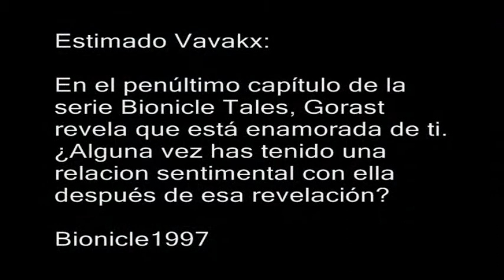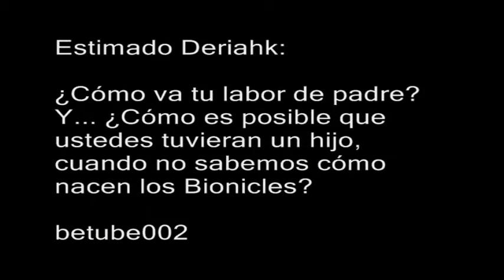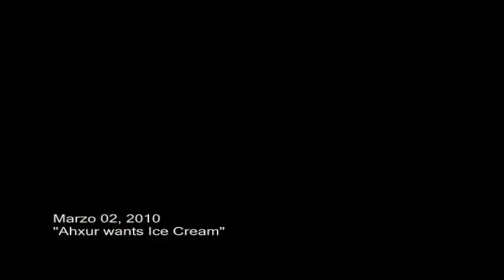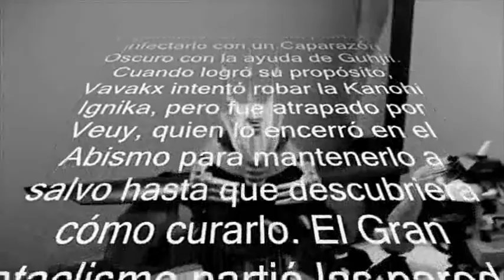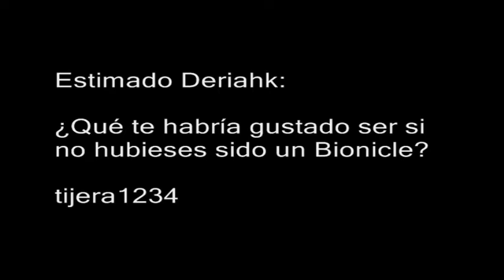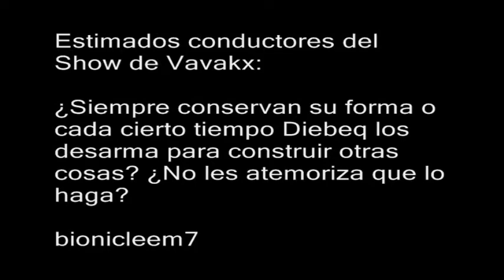El Show de Vavakx - Preguntapalooza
Vavakx y los demás ocuparon un eposodio para responder las preguntas que no fueron respondidas.